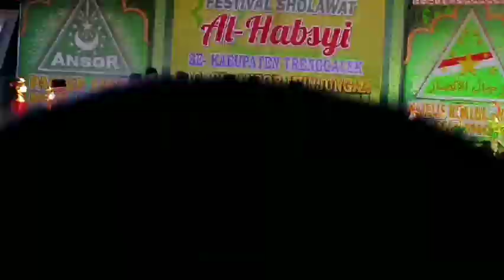Az zahro' festival sholawat AL HABSY se-kab. Trenggalek